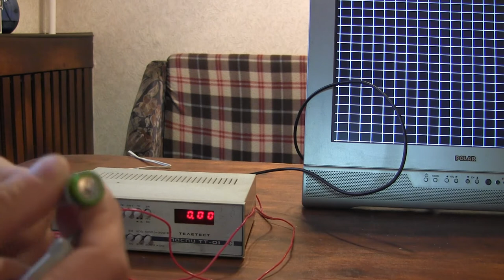Телетест - мультиметр Ласпи ТТ-01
Ласпи ТТ-01 предназначен для ремонта и настройки телевизоров и другой техники. Генерирует сигналы цветных полос, сетчатого поля и звукового тона для подключения к антенному входу, к тракту ПЧ ,  звука и видео. Встроенный в прибор мультиметр позволяет производить измерение постоянного и переменного напряжения и сопротивления.